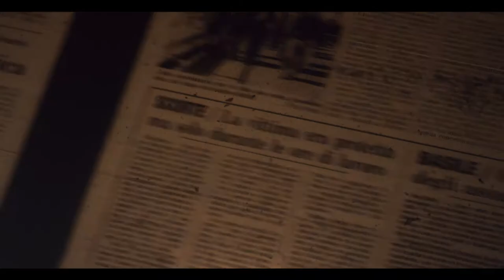L'ABBRACCIO Storia di Antonino e Stefano Saetta - TEASER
TEASER di presentazione de "L'Abbraccio. Storia di Antonino e Stefano Saetta"
Film documentario scritto e diretto da Davide Lorenzano.
Con Gaetano Aronica e la partecipazione straordinaria di Lidia Vitale.
Prodotto da Cristian Patanè.
La direzione della fotografia è di Daniele Ciprì